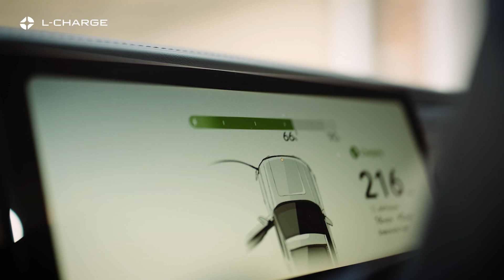L-Charge - Charging-as-a-Service (CaaS) for Commercial Fleets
L-Charge offers an ultra-fast EV fleet charging service, that helps electrify your fleet without upfront costs or delays.